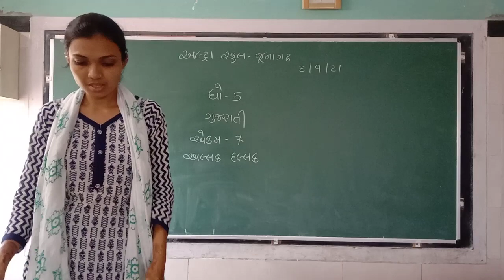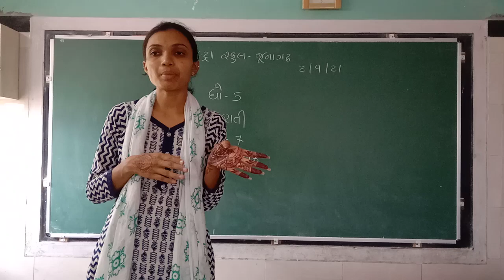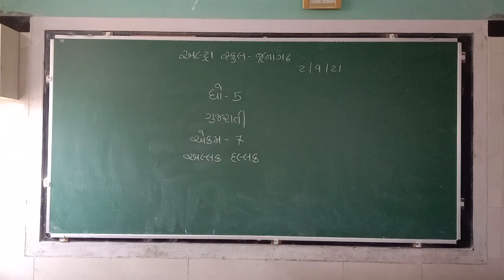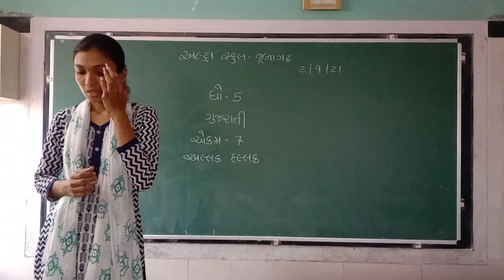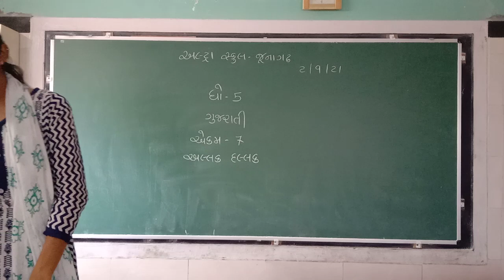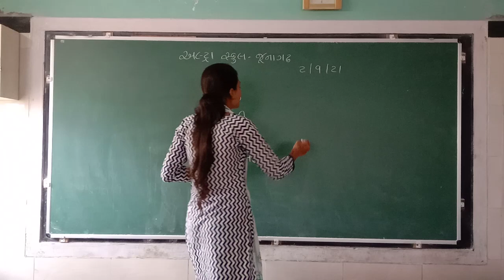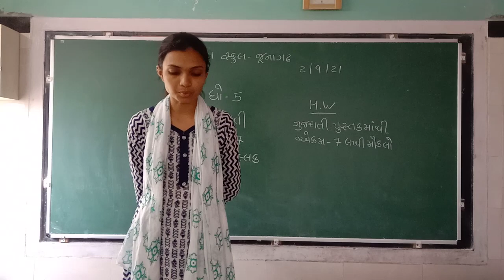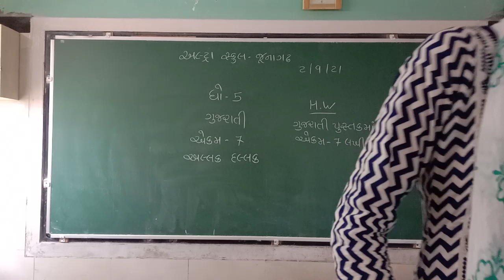std 5 guj ekam 7